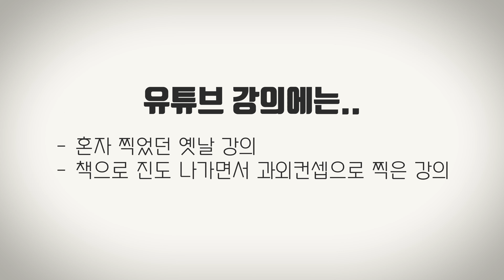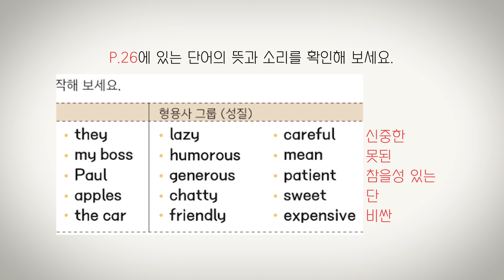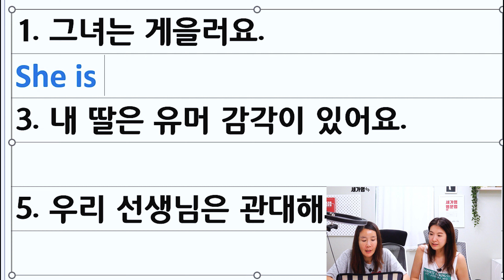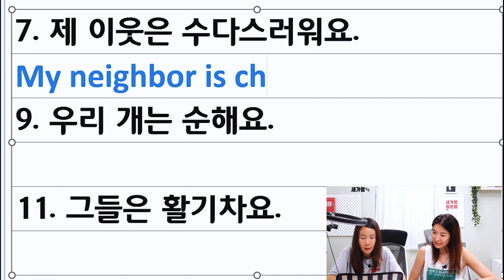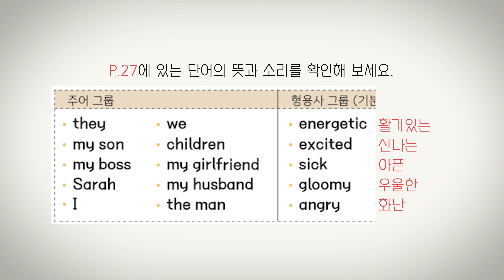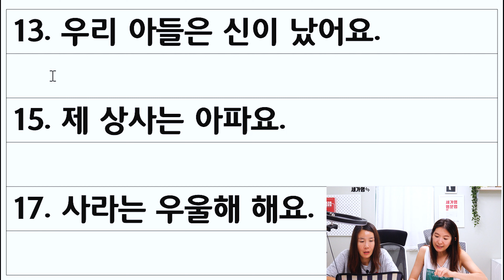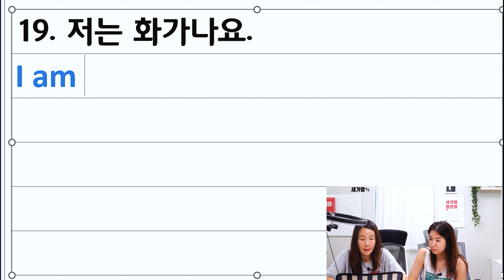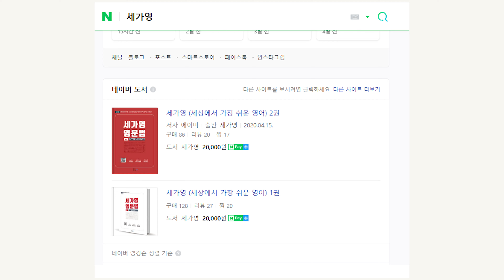[실전영작연습 1권-4] 기분이나 상태를 말할 때 우선 be동사를 쓰자! be동사 문장 만들기(2형식)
[오늘 강의 - 오늘은 세가영 1권 4강에 있는 내용과 관련한 문제들을 풀어봐요. 4강은 기분이나 상태를 말하는 문장들로만 이뤄져 있고, 이런 상황을 설명할 때는 be동사를 제일 먼저 떠올려서 붙여 주셔야 해요! 그러면 오늘도 책에 있는 여러 문장을 영작하며 여러분의 문장만들기 속도를 업그레이드 해 볼까요?]

것이랍니다~ 귀찮으시면 아래 출처라도 복붙 부탁드립니다.

👉 영어 공부 유튜브 by 세상에서 가장 쉬운영어, 세가영